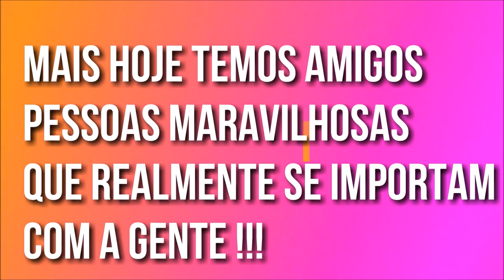FESTA SURPRESA DE 800 MIL INSCRITOS - CHORAMOS MUITO !!!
NO VIDEO DE HOJE, VOCÊS VÃO ACOMPANHAR A SURPRESA QUE FIZERAM PRA GENTE PARA COMEMORAR NOSSOS 800 MIL INSCRITOS !